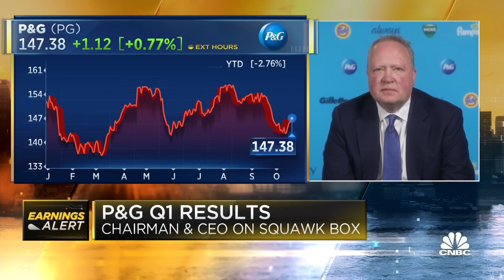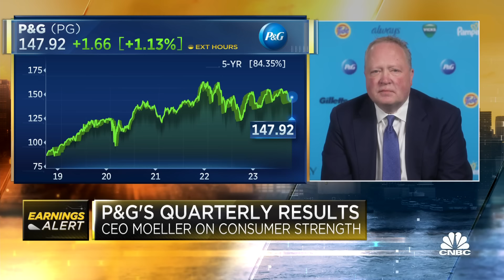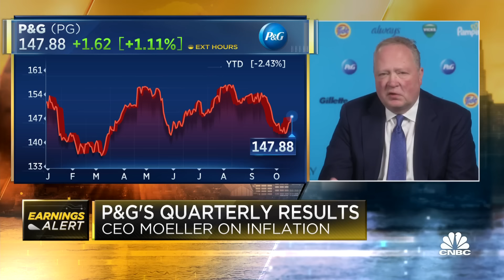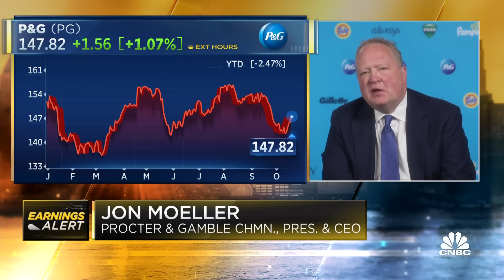P&G CEO Jon Moeller on earnings beat, consumer strength and inflation impact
Procter & Gamble chairman and CEO Jon Moeller joins 'Squawk Box' to discuss the company's earnings results, which reported quarterly earnings and revenue that topped analysts’ expectations, the strength of the consumer, impact of inflation, and more.